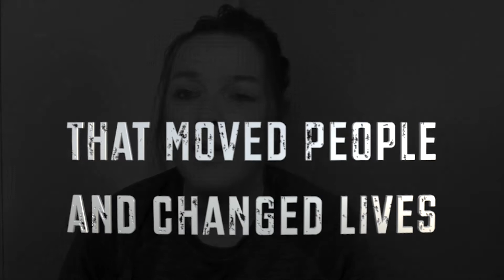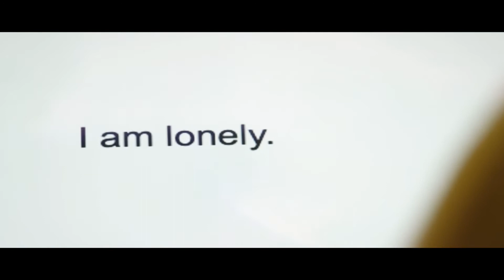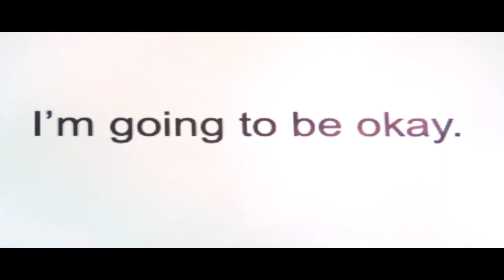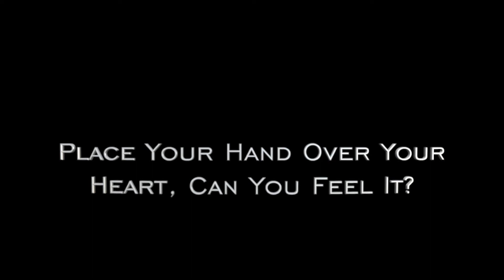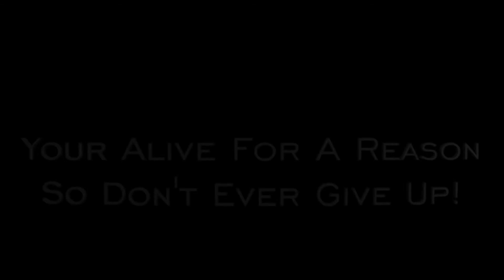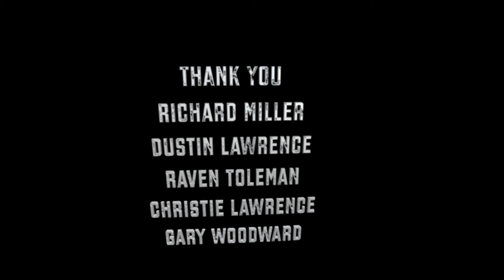Though Hell and Back Ep 2